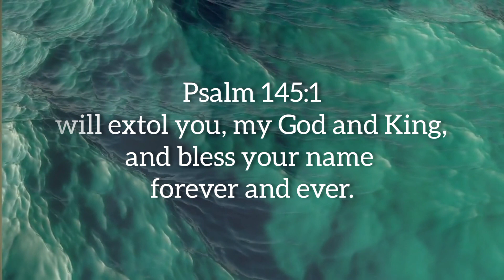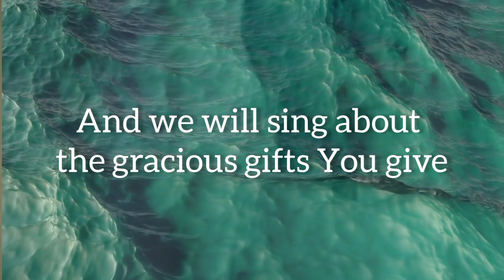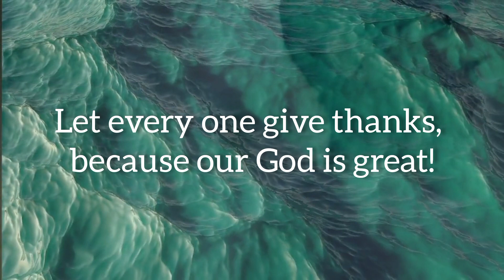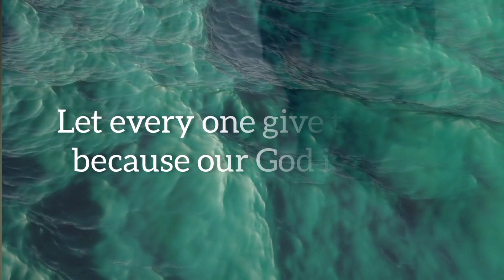Oh! Great Is Our God! |Lyrics (The Sing Team)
Psalm 145:1
I will extol you, my God and King, and bless your name forever and ever.-Psalm 145:1

Song Title: Oh! Great is our God!
By the Sung Team
Songwriter: Brian Kevin Eichelberger

From Oh! Great Is Our God!, track released 03 April 2012